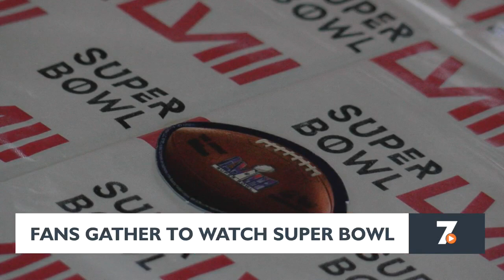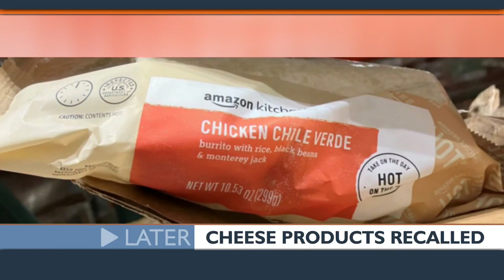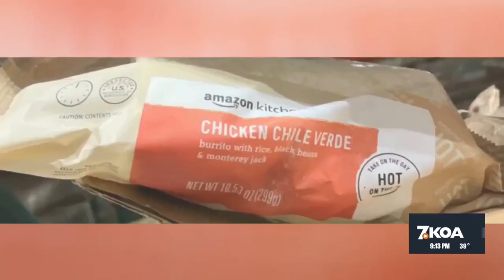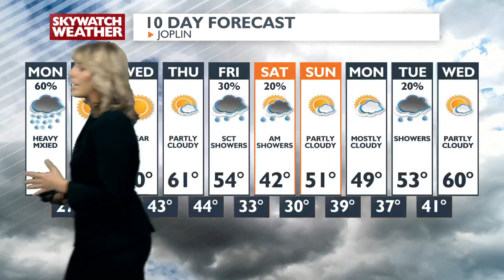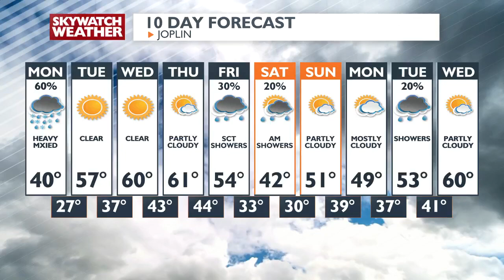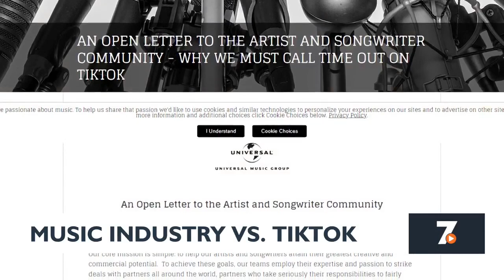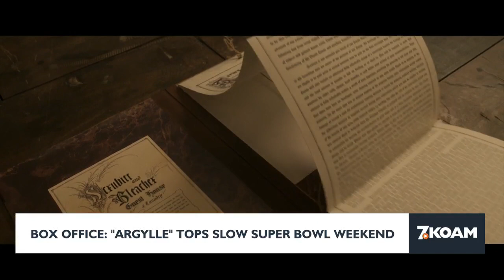9pm Newscast - Feb. 11